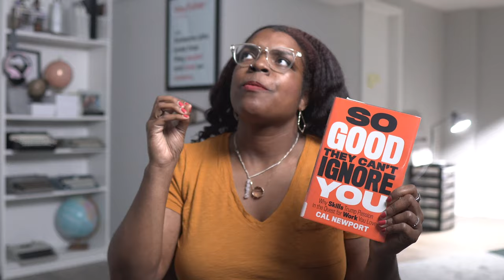Your purpose doesn't matter YET | So Good They Can't Ignore You book review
everyone wants to follow their passions, but there are more important things than following your passions. Paying your bills, perfecting your work ethic, and being obsessed with a few tasks help you identify your passions. Plot twist! Watch as Kyla Denanyoh discussed the nonfiction book So Good They Can't Ignore You by Cal Newport.

Say hello!